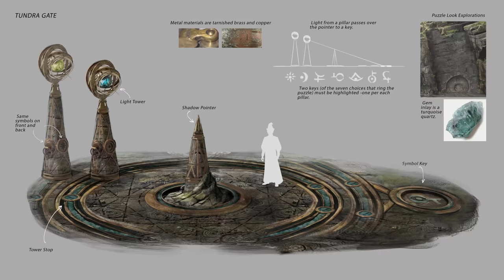Hogwarts Legacy - Official Behind the Scenes 4K | PS5, PS4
Every legacy begins somewhere - here's your first behind the scenes reveal of the magic that brought Hogwarts Legacy to life.